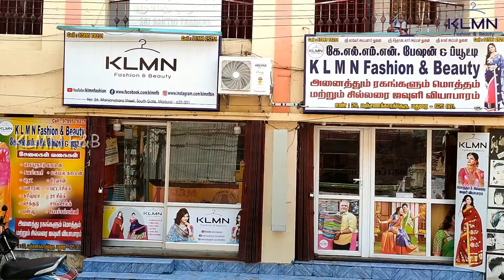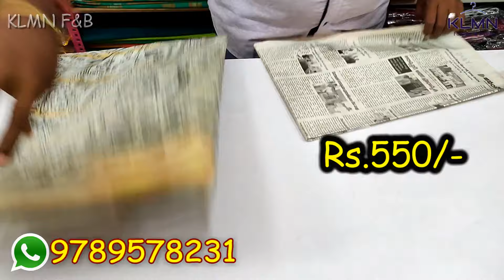Summer New Arrival Beautiful kalamkari Designs Bengal Cotton Sarees Collection | KLMN Fashion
Sarees Details
Sarees Name: Bengal Cotton Sarees Collection
Sarees Length: 6.30 Meters With Blouse
Blouse piece: separate
Wash : Normal Wash
Sarees colors  : 200 sarees
OFFER Price: Rs.550/- Only

Shop Address
KLMN Fashion & Beauty,
K.A.B Complex,
#26, Manjanakara Street,
South Gate,

Our shop has brand lot of new model sarees collection available.

Cotton Sarees Collection:
Cotton sarees are lightweight and comfortable, perfect for everyday wear. They come in various designs and patterns, suitable for both formal and casual occasions.

Silk Sarees Collection:
Silk sarees are known for their luxurious feel and rich look. They come in different varieties such as Kanchipuram silk, Banarasi silk, and Mysore silk, each with its own distinct weaving style and motifs.

Varanasi Silk Sarees Collection:
Varanasi silk sarees, also known as Banarasi silk sarees, are renowned for their intricate designs and craftsmanship. They often feature gold or silver zari work and are highly prized for weddings and special occasions.

Bandhani Sarees:
Bandhani sarees originate from Rajasthan and Gujarat, characterized by tie-dye patterns created by tightly tying the fabric before dyeing. They come in vibrant colors and are popular for festive occasions.

Kalamkari Cotton Sarees Collection:
Kalamkari sarees are hand-painted or block-printed with intricate motifs, often depicting mythological themes or nature-inspired designs. They are crafted using traditional methods and are prized for their artistic appeal.

Binny Silk Sarees Collection:
Binny silk sarees are known for their soft texture and elegant drape. They often feature intricate patterns and designs, making them ideal for special occasions.

Dola Silk Sarees Collection:
Dola silk sarees are lightweight and have a subtle sheen. They are woven using a special technique that gives them a unique texture and finish.

Pattu Sarees Collection:
"Pattu" is a term commonly used to refer to silk sarees in South India. These sarees come in various regional varieties like Kanjivaram pattu, Mysore pattu, and Dharmavaram pattu, each known for its distinctive weaving style and motifs.

Vaalainaar Sarees:
Vaalainaar sarees are traditional sarees from Tamil Nadu, typically made of cotton or silk. They are known for their simplicity and elegance.

Mul Mul Cotton Sarees Collection:
Mul mul cotton sarees, also known as muslin sarees, are lightweight and breathable. They are perfect for hot and humid climates and come in a range of colors and prints.

Sungudi Cotton Sarees Collection:
Sungudi sarees are hand-dyed and block-printed cotton sarees from Tamil Nadu. They are known for their vibrant colors and intricate patterns.

Binny Turkey Crepe Silk Sarees Collection:
Binny Turkey crepe silk sarees are crafted from crepe silk, known for its distinctive texture and drape. They are often adorned with intricate embroidery or zari work.

Poonam Sarees Collection:
Poonam sarees come in various materials such as cotton, silk, or synthetic fabrics. They are known for their affordability and wide range of designs.

Full Voile Cotton Sarees Collection:
Voile cotton sarees are lightweight and semi-sheer, making them ideal for summer wear. They come in a variety of prints and patterns.

Japan Beauty Poonam Sarees Collection:
Japan Beauty sarees may refer to sarees with motifs or designs inspired by Japanese art or culture. These sarees often feature minimalist designs and fine craftsmanship.

** etc.